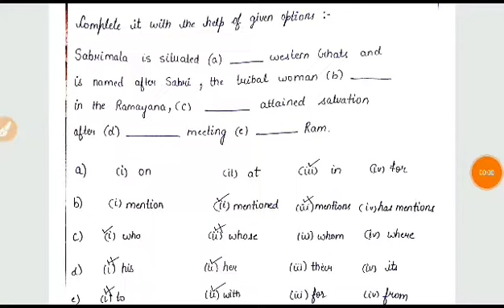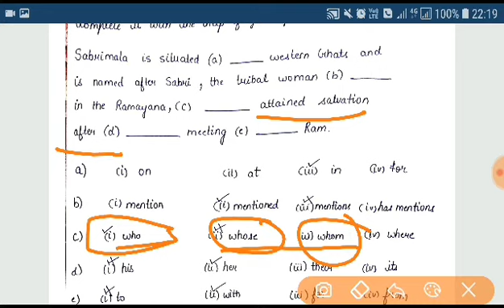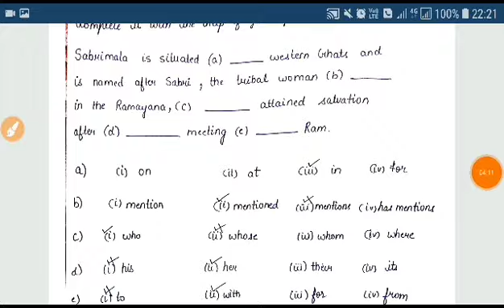10th Class Fill in the Blanks According to Sentences